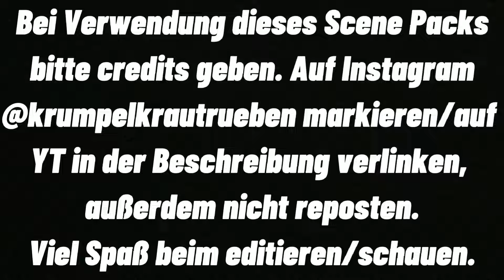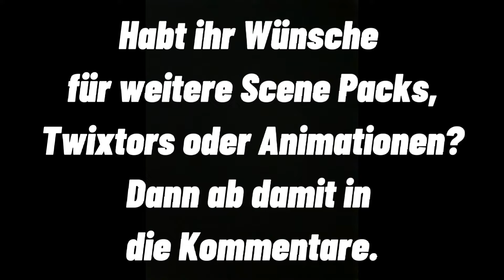Darkside - Raw Scene Pack - Die wilden Kerle 5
Bei Benutzung der Videos bitte nicht vergessen, mir Credits zu geben (mich zu markieren auf Instagram (@krumpelkrautrueben) oder auf YT zu verlinken)!

Liefert gerne Wünsche zu neuen Videos und Scene Packs.